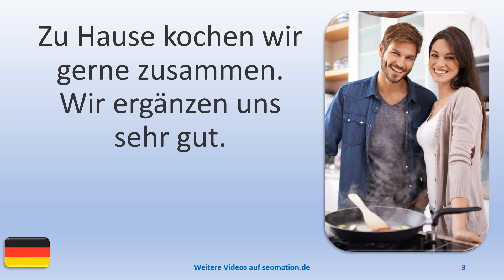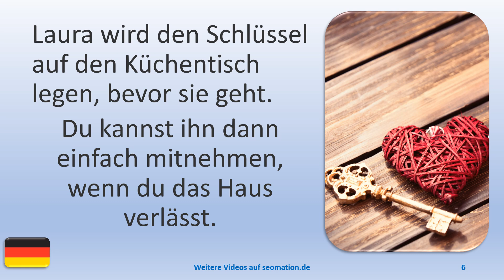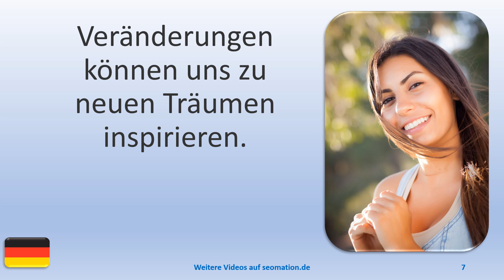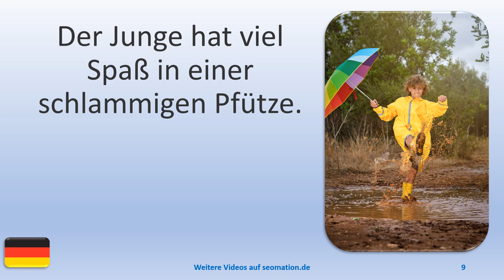▶️15943▶️Ich lerne Deutsch mit Texten und Bildern in unterschiedlichen Situationen.